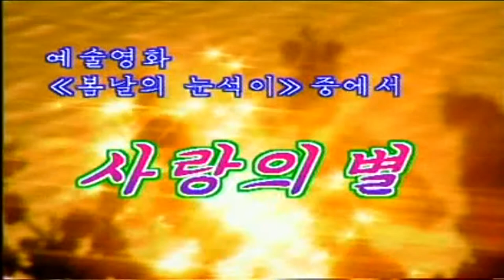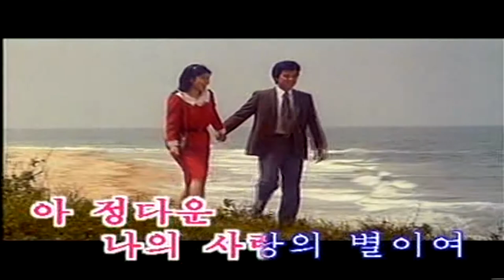North korea/DPRK Movie Song 2-14 : 사랑의 별 (Love of star)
From movie : Spring In the snow 봄날의 눈속이